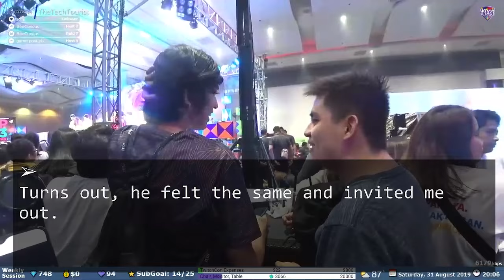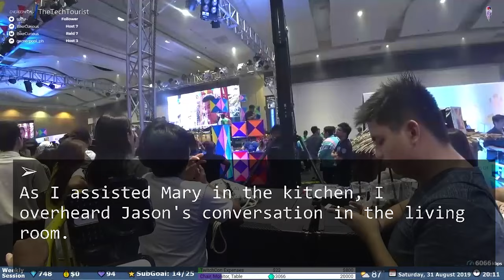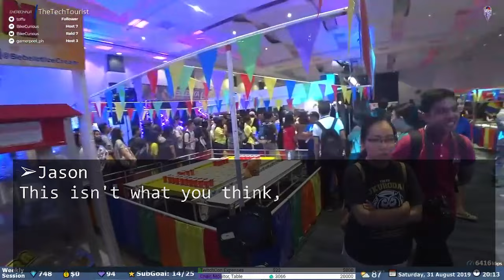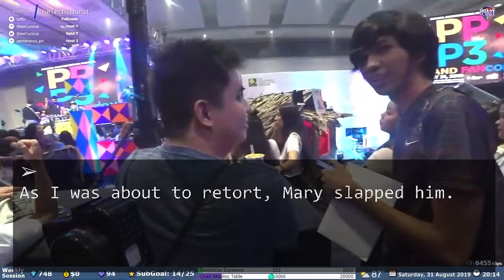At a family gathering, my domineering husband told everyone that I’m bad at house chores..